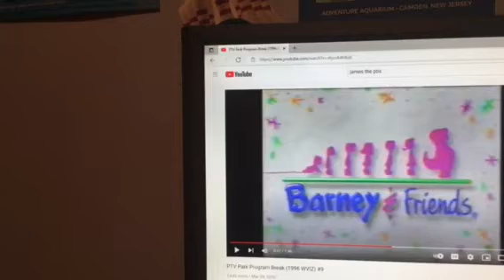Barney & Friends PBS